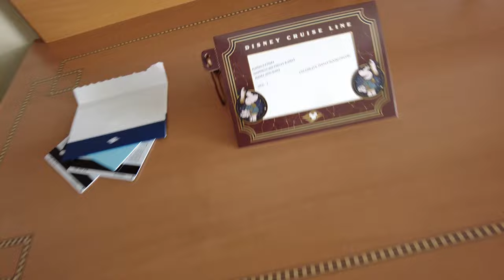Disney Dream| Boarding and Tour New York 2023 | Episode - 02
This is a 2nd Vlog of our Disney Dream Cruise.

In this Vlog we are boarding on disney dream cruise from a port in Manhattan, New York City. it was a wonderful experience and everything was very well managed and it was a great experience overall.

this is just a start and there is a lot more to come. Every vlog of this series is a fun for you.